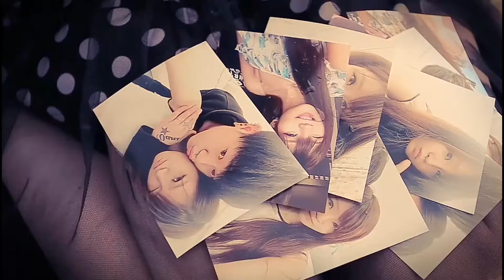杰作音乐 ！ 隆重预告片 ！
就快好了！小篇也是很緊張期待 ！
JTV 大馬原創音樂MTV ！
大家要多多支持大馬原創喔~ 加油*\(^_^)/*

🙏同時也感謝🙏
MIX 米克斯超市 - Kota Damansara
 贊助場地拍攝